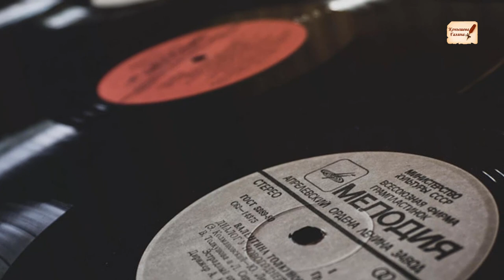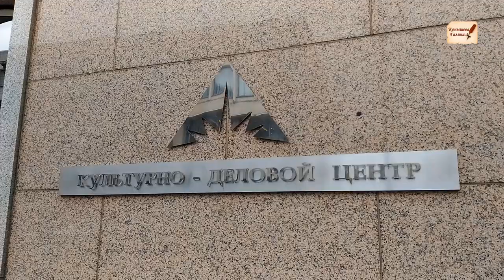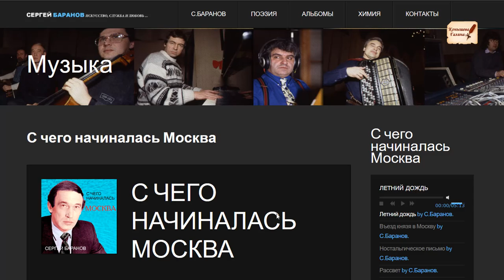Встреча в Костеле. Фирма Звукозаписи "Мелодия"и 1812год. 27.09.2019